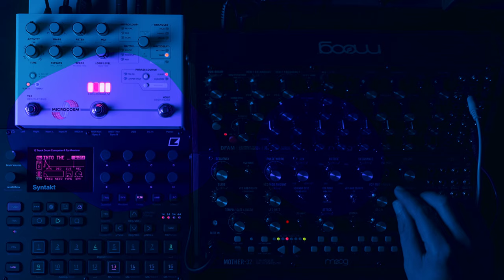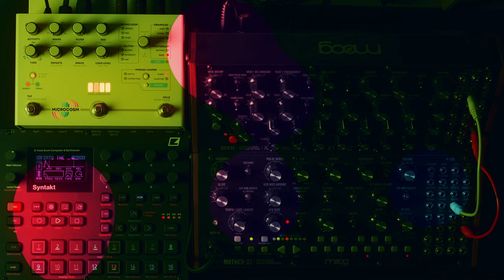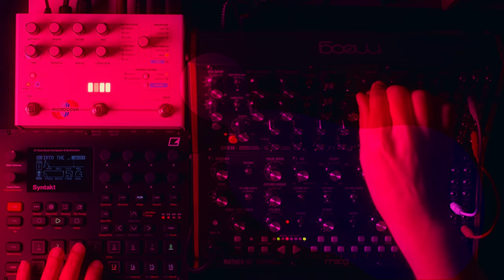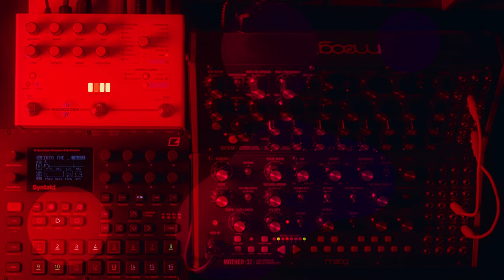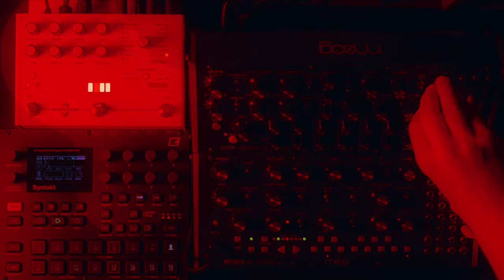Short JAM 024 "Into the House" Mother32/DFAM/Syntakt/Microcosm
135 bpm

/ AUDIO
/ Moog DFAM & Mother-32
/ Elektron Syntakt